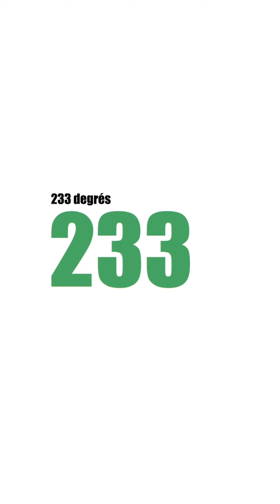Chroniques confinées 3 : Rebecca Lighieri la jongleuse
"Il est des hommes qui se perdront toujours", paru début mars chez P.O.L., est le troisième roman de Rebecca Lighieri. Une auteure qui également signe d'autres livres, sous un autre nom. Et qui est notamment la dernière lauréate en date d'un grand prix littéraire national. Il nous plonge à Marseille, entre les années 1980 et le début du XXIe siècle. Pour en savoir plus, regardez ! Puis lisez... Livre disponible en version numérique.